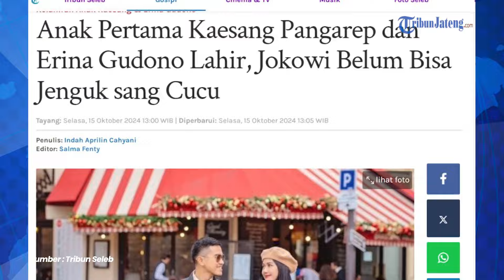Anak Pertama Kaesang Pangarep dan Erina Gudono Lahir, Jokowi Belum Bisa Jenguk Cucu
Kabar bahagia datang dari pasangan Kaesang Pangarep dan Erina Gudono. Keduanya baru saja menyambut kelahiran anak pertama mereka, yang lahir pada hari ini Selasa, 15 Oktober 2024.

Kelahiran anak pertama Kaesang dan Erina hari ini menjadi kebahagiaan bagi keluarga Jokowi.

Namun, diketahui Presiden Joko Widodo belum bisa menjenguk cucu keenamnya sekaligus anak pertama dari Kaesang Pangarep dan Erina Gudono.

News Anchor : Ulfa Zakiyyah Bassa Darojah